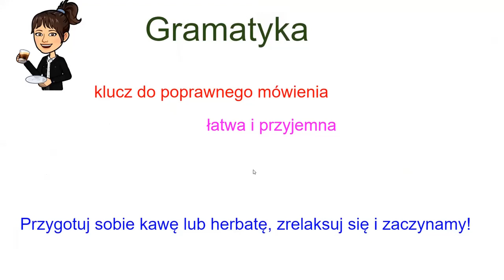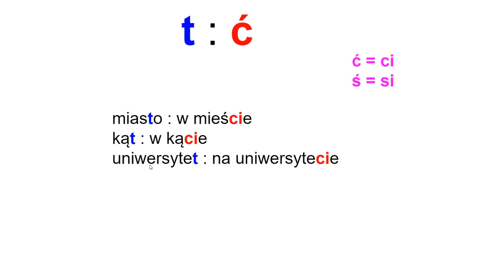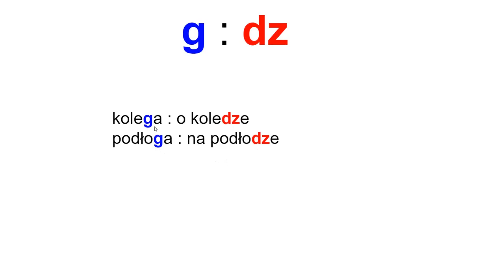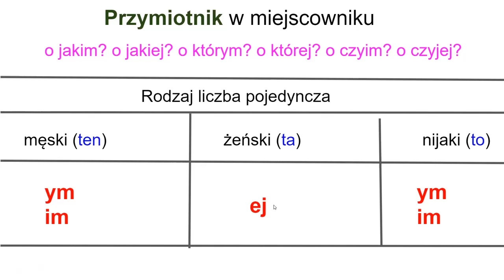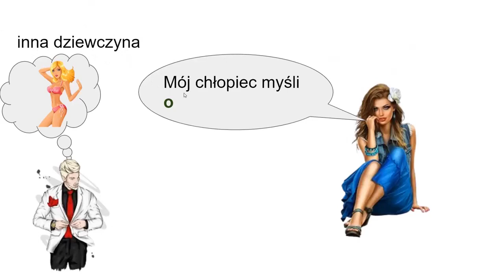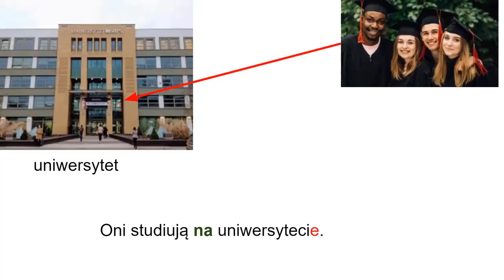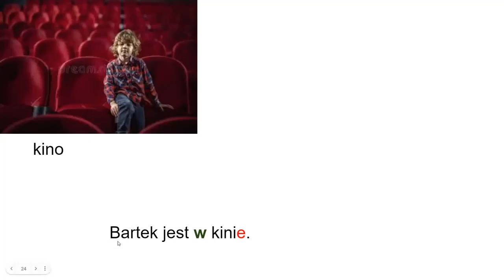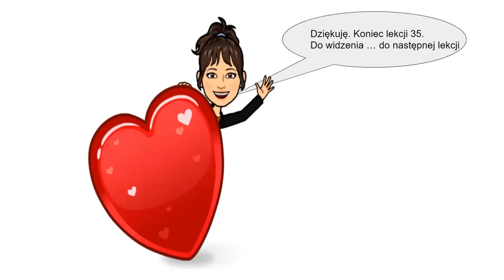Lekcja 35 poziom podstawowy Lekcje języka polskiego